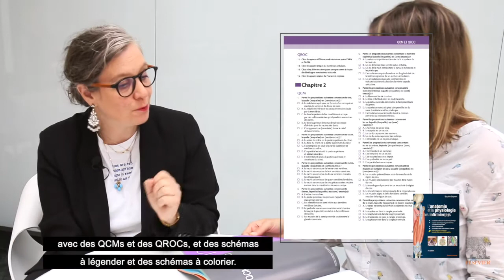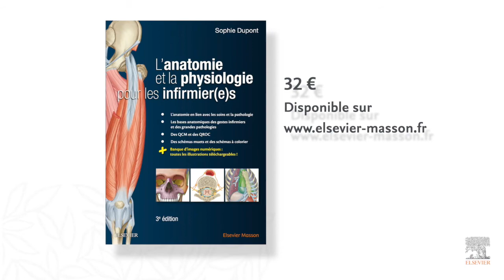Anatomie et physiologie pour les infirmier.es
Les connaissances indispensables en anatomie et physiologie du corps humain pour les étudiants en soins infirmiers.
D'un côté, vous trouverez toutes les illustrations et de l'autre le texte avec les notions à comprendre à apprendre. Vous trouverez également des encadrés sur les points à retenir, les liens avec la pathologie ou le lien avec les soins infirmiers.

Point fort de cet ouvrage :
👉 Des QCM, des QROCS, des schémas à légender et à colorier.
👉 280 illustrations dont 200 sont issues du Gray's Anatomy, l'ouvrage référence des étudiants en médecine du monde entier.